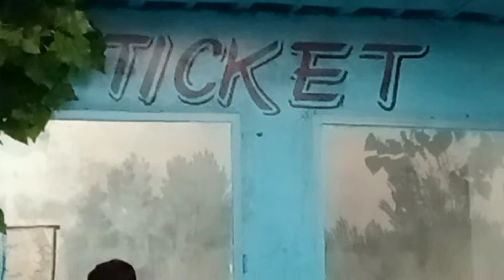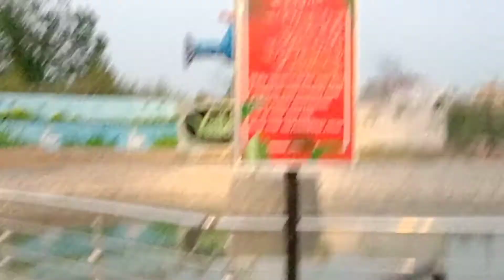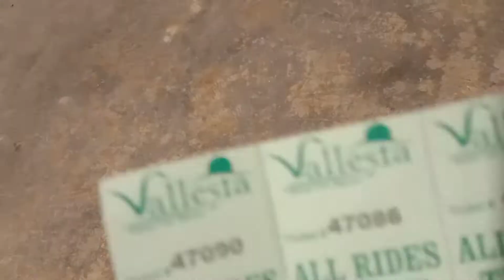VISIT TO VALLESTA PLAYLAND FUN PARK.🏞️